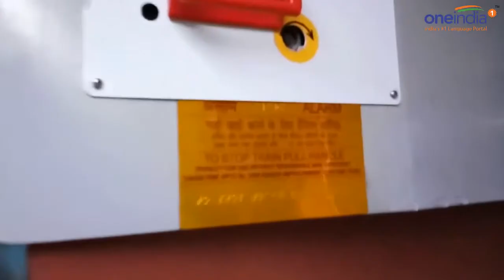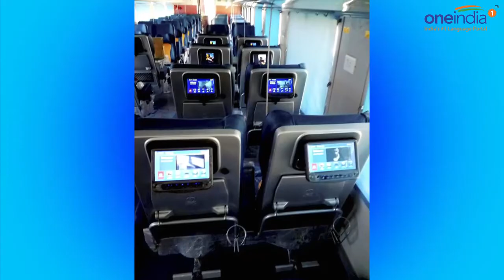Indian Railways: Tejas Express to be flagged off from Mumbai to Goa on May 22 | Oneindia News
The much-awaited Tejas Express equipped with several modern facilities on-board like LED TV and tea, coffee vending machine is all set to run from Mumbai to Goa on May 22. The fare will also be slightly higher as compared to normal mail/express service, Railway Minister Suresh Prabhu said while inspecting the new Tejas Manufactured at the Rail Coach Factory in Kapurthala, the coaches will have automatic entrance door, first in a non-suburban train in Indian Railways. There will be tea and coffee vending machines and snack tables at each coach in the newly designed coaches. Tejas Express will also be pressed into service in Delhi-Chandigarh and Delhi-Lucknow sectors, according to the Indian Railway.